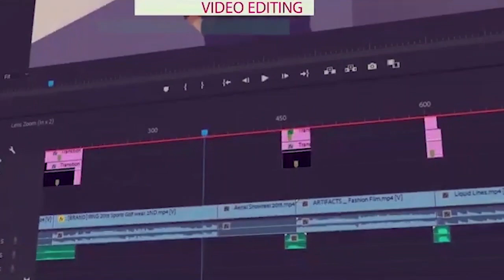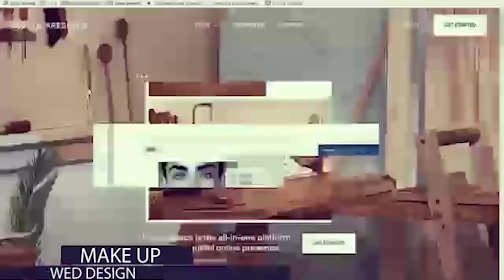100 Days in Office: Gov. Peter Mbah's Developmental Drive; The Journey so far.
100 Days in Office: Gov. Peter Mbah's Developmental Drive; The Journey so far.